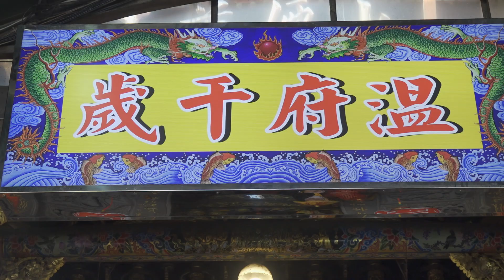迎王期間早上出巡前~溫王壇(行館)已經開始忙碌了~從溫王壇(行館)恭請『溫府千歲令』準備登轎~內、外總理、參事恭請溫王令｜辛丑正科#東港迎王